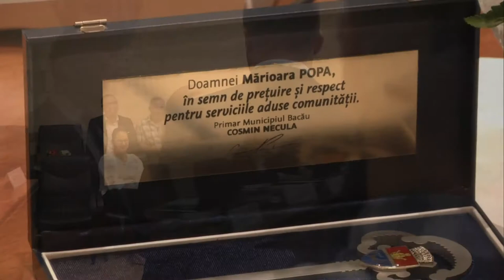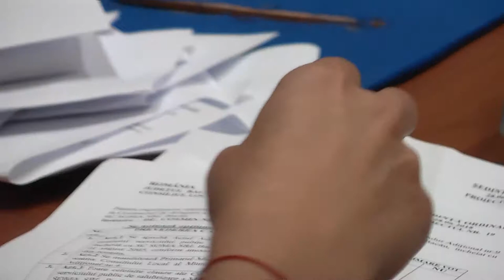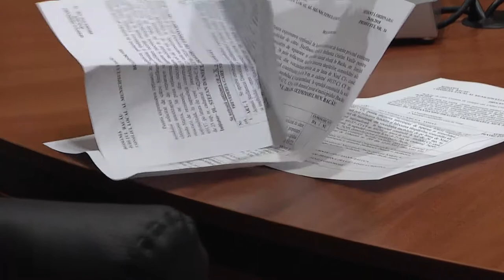LA BACAU Sedinta Consiliului Local din 28 iun FILMARE EXCLUSIV ONESTI HD 4K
LA BACĂU   Ședința Consiliului Local din 28 iunie 2018 FILMARE EXCLUSIV ONEȘTI HD 4K. Continuarea o găsiţi pe televiziunea Exclusiv TV, iar corespondenţele pentru agenţiile de presă naţionale pe Exclusiv TV România ! Acum TV Exclusiv emite NON STOP ! Pe pagina noastra gasiti un kit de instalare a aplicatiei.

Cu stimă,
echipa Exclusiv

Vizionare plăcută !